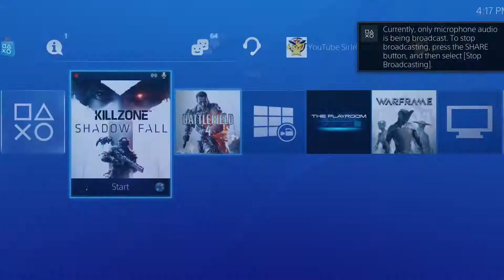Killzone 4 MP First Livestream Recording Part 39 ~ PS4 Killzone Shadow Fall Multiplayer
Finally Killzone 4 Multiplayer the game I've been waiting for and its on the PS4. Watch me own as much as I can in this epic multiplayer sequel. If there's a leaderboard count me to be on top. I will try to record as much as I can and show you everything there is to KZ. I hope you enjoy this series as I will have fun creating it for you. Quick fact about me, Killzone 1 was the first game I ever played online and I played it for 2 years before I quit. Sir Junior's Army FTW!

PSN ~ PKYxPiKaChUx